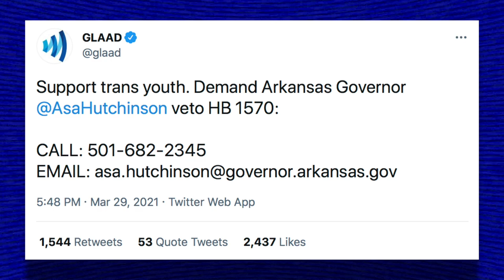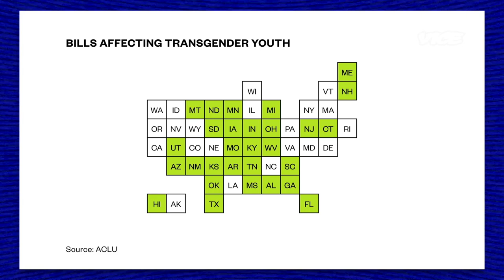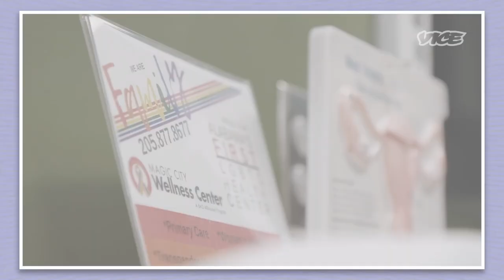Arkansas Poised to Become First State to Criminalize Healthcare For Trans Youth